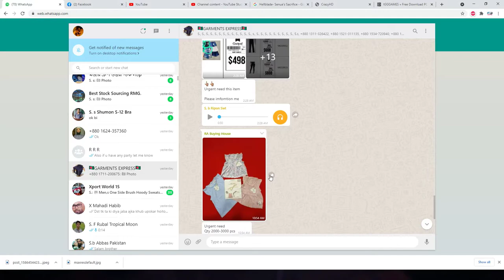Dreamscaper Walkthrough First 20 Mins Gameplay